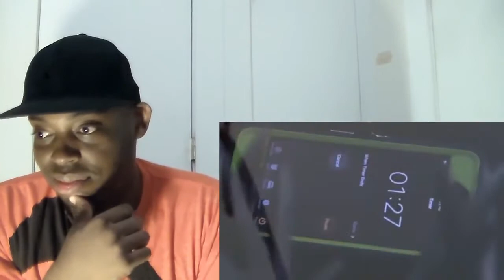gregSAW!!! (Horror Comedy Spoof/ Sketch) HALLOWEEN REACTION!!!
MY HALLOWEEN REACTION TO gregSAW!!! (Horror Comedy Spoof/ Sketch)